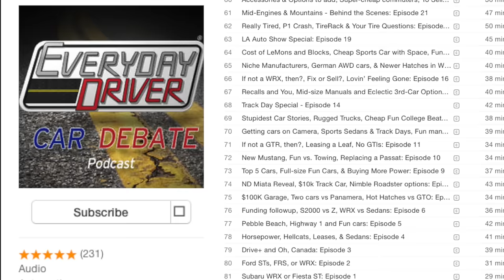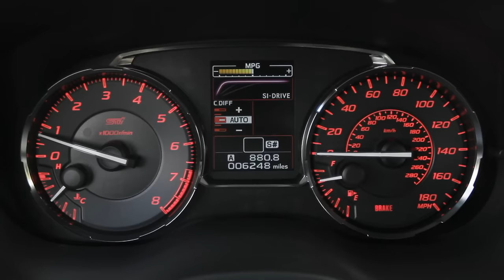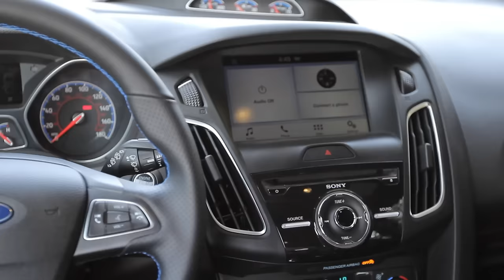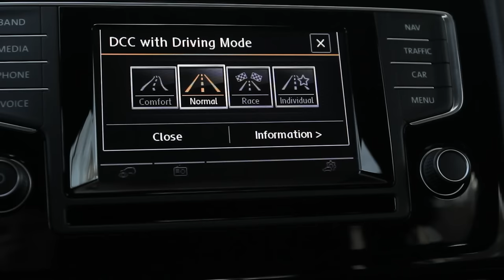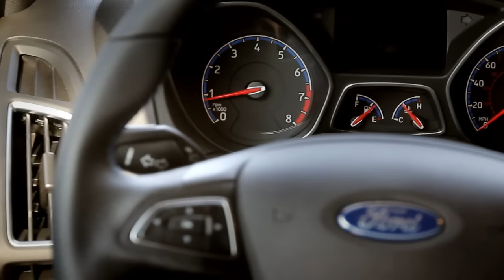Ford Focus RS Showdown - Golf R, STI, Evo X - TV Season 1 Ep. 3 | Everyday Driver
The Focus RS is a car of expectation and history, but it drops into a market that does have excellent competition.  We gathered the three other AWD, 300hp cars available for around $40k, and went to a favorite road in search of fun.  That means we dusted off an Evo X to stand alongside the Golf R and enduring STI in this showdown with the shiny new, nitrous blue, RS.

Rarely have we been this excited for a comparison.  And after driving them back to back, the results were not what we expected.

This is a longer version than was part of our first season on Cable.

Look for another TV episode from one of our past seasons, every month right here on YouTube.